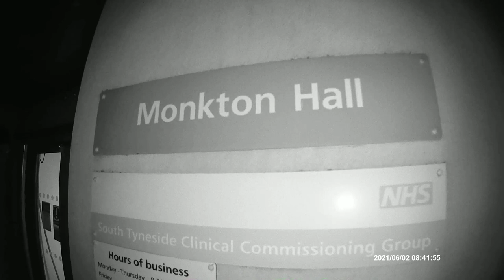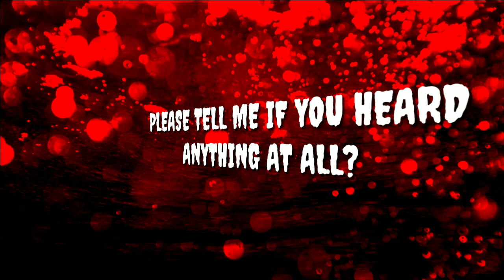Campbell Park Road & Monkton Hall Paranormal Investigation!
Here I investigate part of Campbell Park Road & Monkton Hall Grounds In Hebburn Tyne & Wear! I make contact with someone who drowned in the Hebburn Lakes!